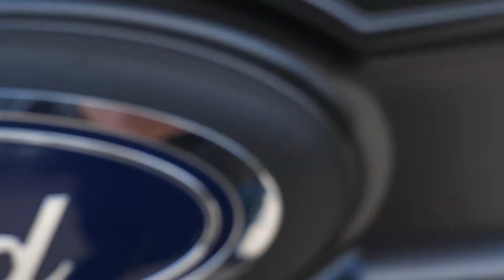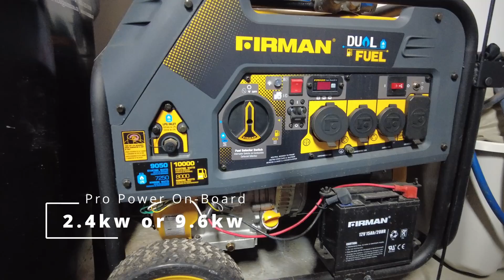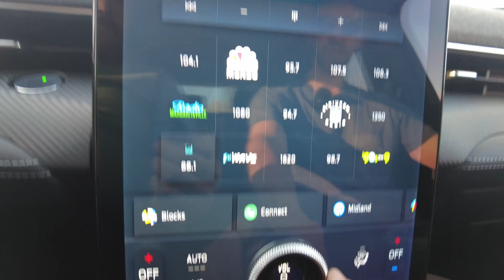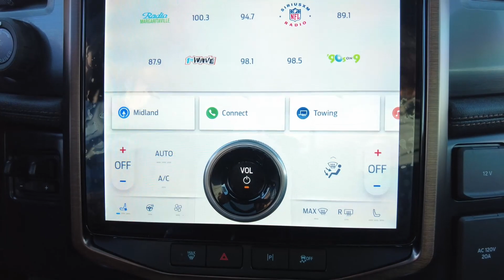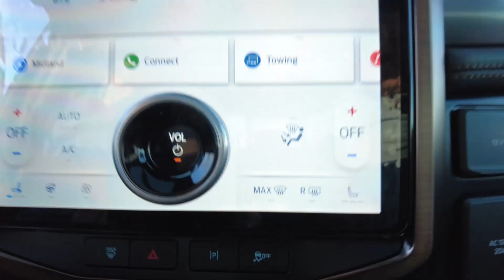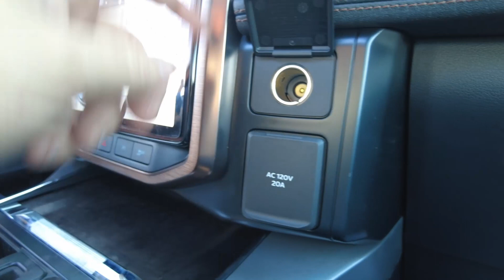Ford F-150 Lightning EV and Mustang Mach-E EV - How do we "compare" a crossover and a truck???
Today we talk about the Ford F-150 Lightning and the Mustang Mach-E. We talk size, features, and our thoughts on both. Do we have the perfect two EV garage here?